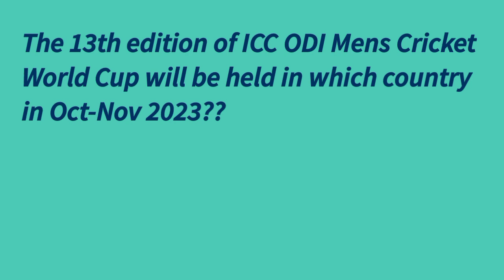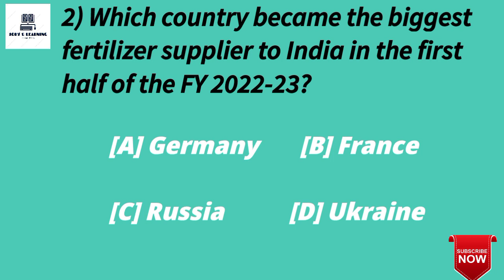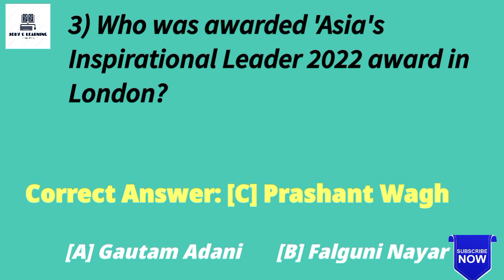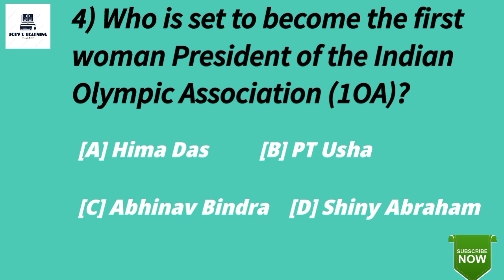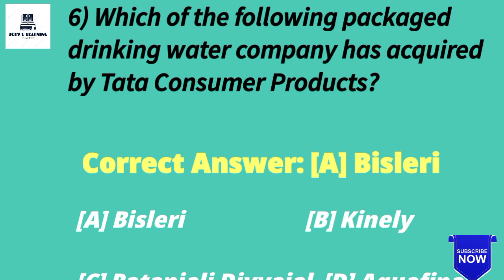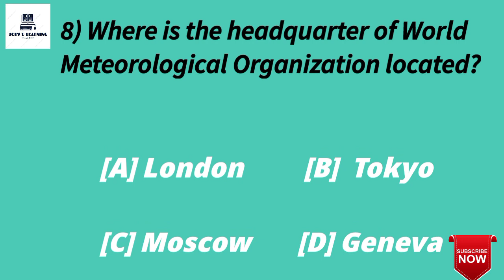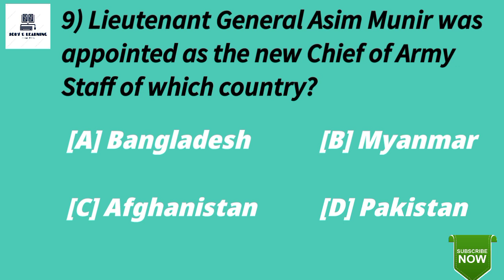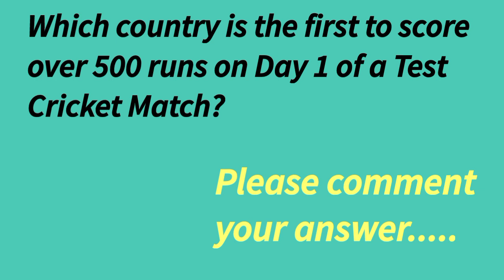Current Affairs Quiz, 04 Dec 2022, GK and Current Affairs Quiz, Weekly Quiz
We bring this GK & Current Affairs Quiz
on every Sunday for you.

On this Channel We also learn Basics of English, Vocabulary and Spoken English
through Hindi and Urdu

We also Post Gulf Job Vacancies on Wed & Sat (weekly twice)

Regards,
Jobs&Learning